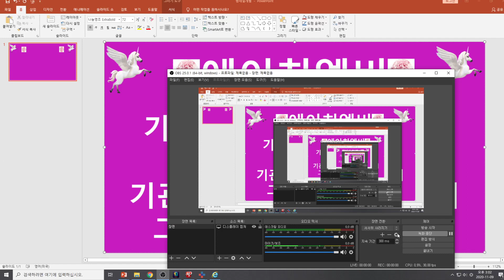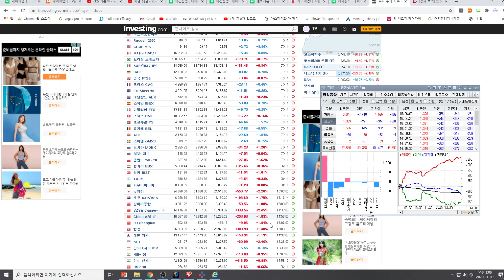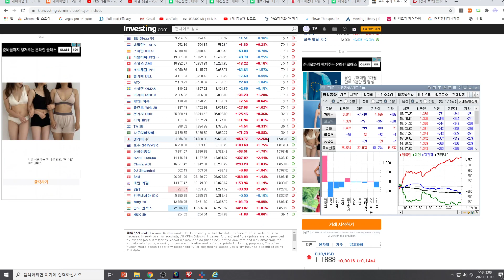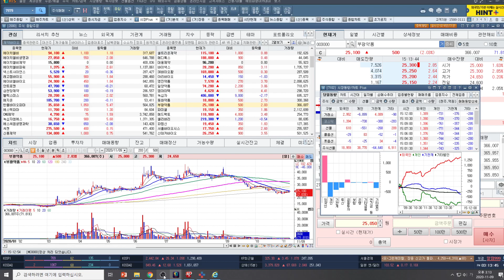[주식투자]에이치엘비(기관의 끊임없는 흔들기/골로벌 초강세장에 기관의 코슫가 뒷다리잡기/그래봐야 대세는 상승!)